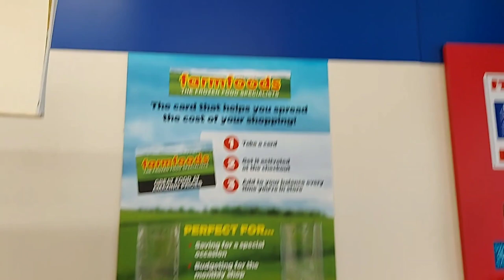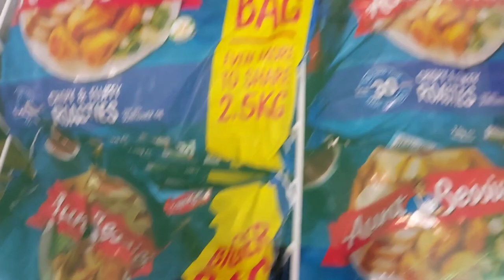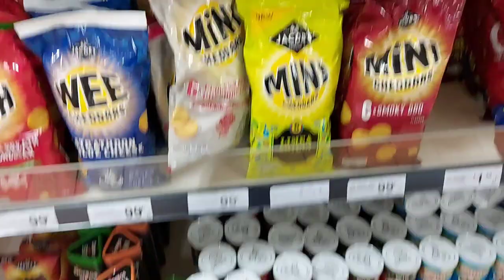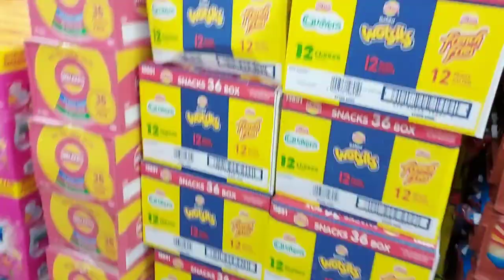Trip to farmfoods and sharing the condition of my mother! ♥️🤲